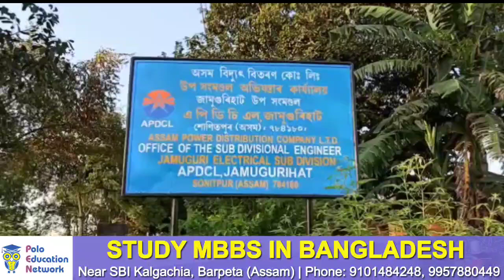জামুগুৰি বিদ্যুত উপসংমণ্ডলৰ কনিষ্ঠ অভিযন্তাৰ বিৰুদ্ধে উৎকোষৰ অভিযোগ